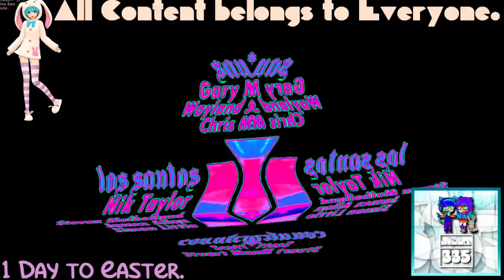(REQUESTED) GTA San Andreas Opening Intro in Videoup V70